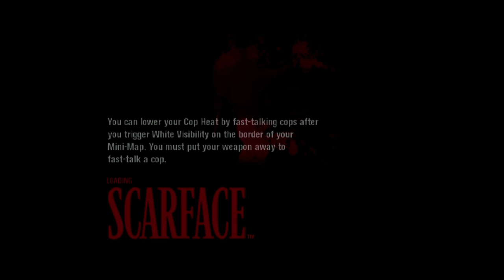Scarface playthrough pt67 - Mo' Money, Mo' Coke, Mo' Problems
This is my playthrough of Scarface: The World Is Yours on the original Xbox, with live commentary.